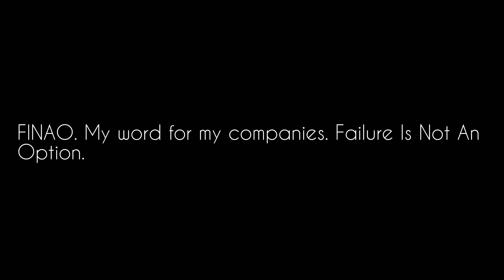FINAO My word for my